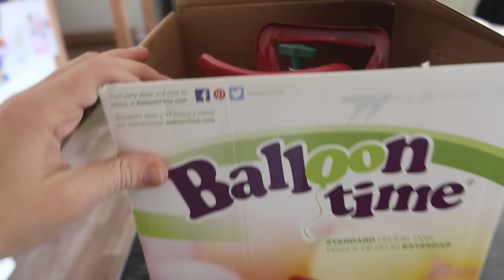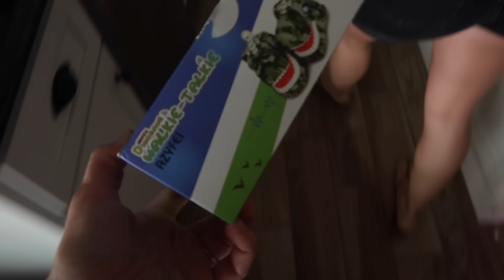our twins turn 4 YEARS old (POKEMON AND SPIDERMAN PARTY)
happy 4th birthday Reuben and Asher! you are both an absolute light to everyone and bring us so much joy.